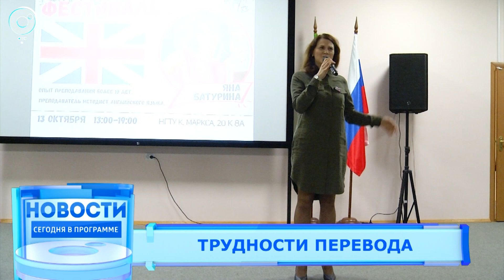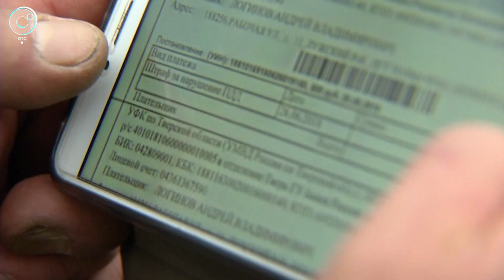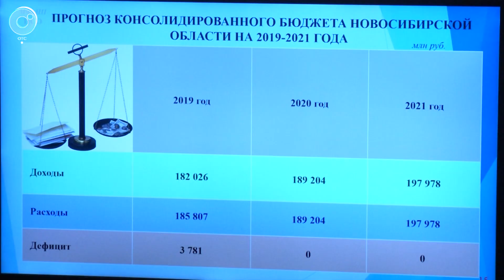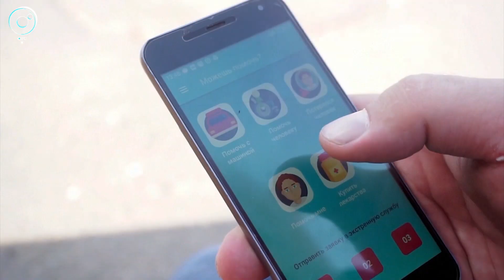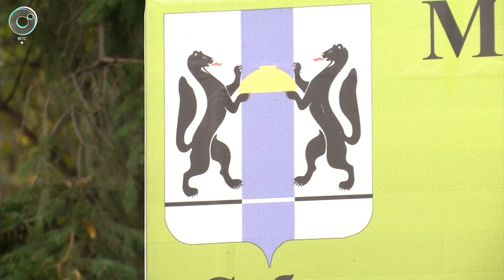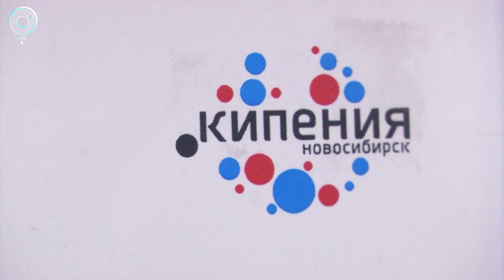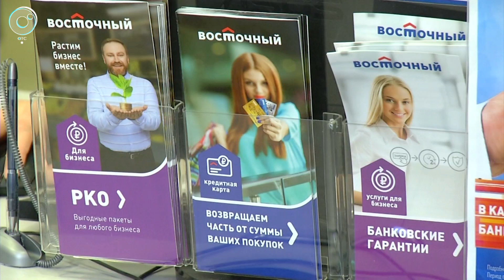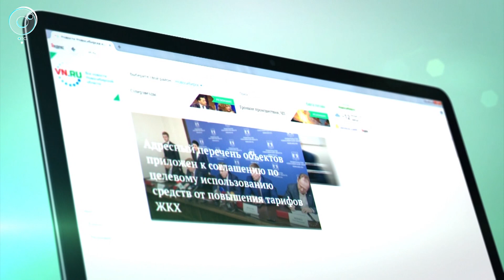НОВОСТИ 20-30: 15 октября 2018